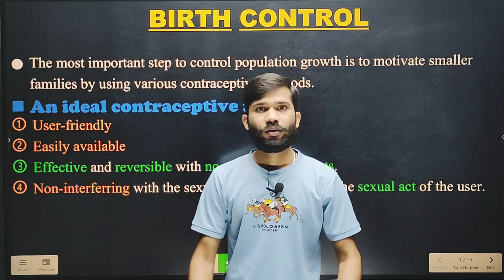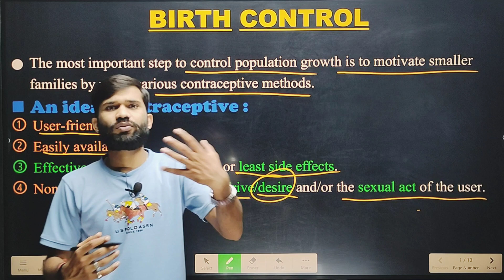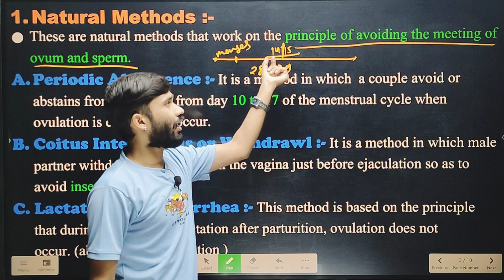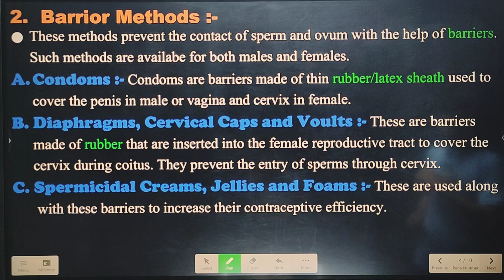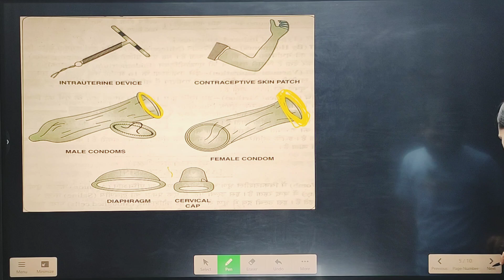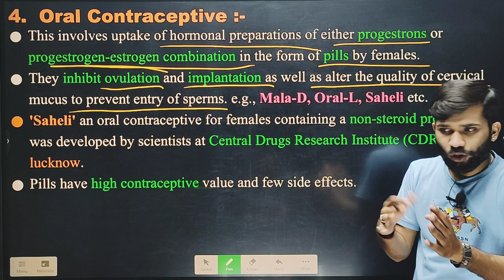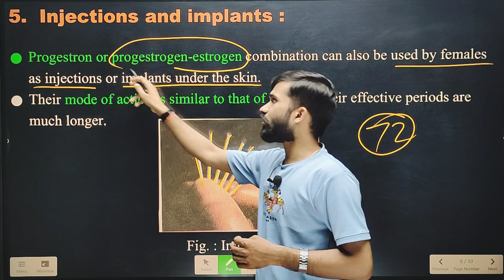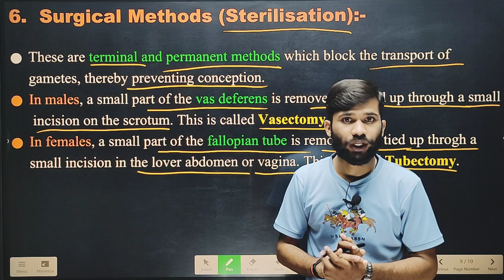REPRODUCTIVE HEALTH CLASS 12TH | BIRTH CONTROL | CONTRACEPTIVE DEVICES | NEET 2024-25 | 12TH BOARD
REPRODUCTIVE HEALTH CLASS 12TH | BIRTH CONTROL | CONTRACEPTIVE DEVICES | NEET 2024-25 | 12TH BOARD | @HamRahiAcademyIndore

Hiii
I am HamRahi Sir, welcome to all of you in Hamrahi academy indore.You will get all the unforgettable and conceptual videos in this channel.

Topics Covered

Reproductive health problems and strategies
Population explosion
Birth control methods
Natural methods and artificial methods of birth control
Sexual transmitted diseases
Infertility
Assisted reproductive technology
hamrahi sir
human reproduction one shot
reproductive health one shot neet
human reproduction zoology class 12th
pyqs
reproductive health class 12th
practice sheet
zoology crash course
neet crash course
reproductive health hamrahi academy indore
reproductive health neet 2024
reproductive health ncert
reproductive health full explanation in hindi
reproductive health by hamrahi sir
reproductive health hamrahi academy
reproductive health HAI
neet 2024
12th board 2024